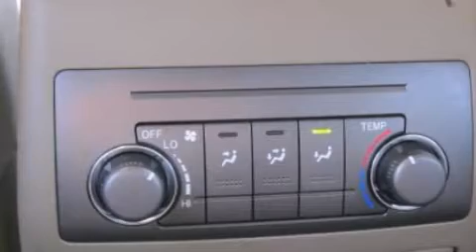2008 Toyota Highlander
2008 Toyota Highlander Any offer displayed in this video will expire 30 days from date published. See dealer for complete details.